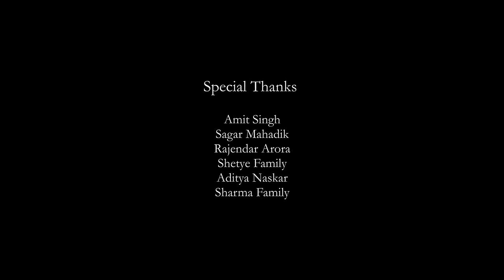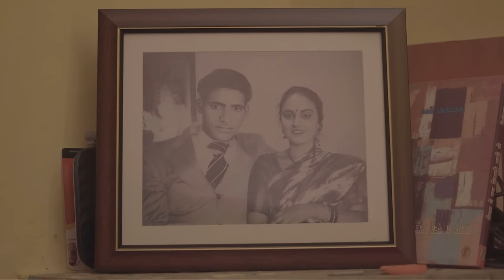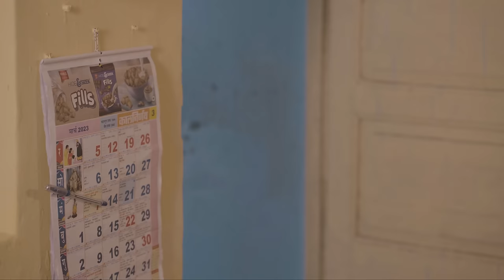Emotional Phool | Hindi Short Film | Ft. Kartikey Malviya & Kanchan Dubey | Film by Basant Bhatt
Synopsis - Rudra is upset about his life and situations for not having control. And a striking incidence while meeting his love changes everything including his view.
Written & Directed by Basant Bhatt
Featuring Kartikey Malviya, Kanchan Dubey, Kalpita Pavaskar, Rajendar Arora.
Make up by Falguni Sharma
Cinematography and Editing by - Akash Chaware & Shreyas Karande
Art and Creative by Gauri Shety
Assistant - Devesh Sharma